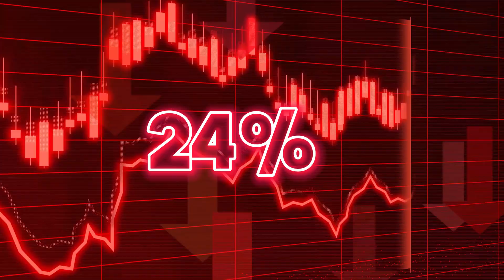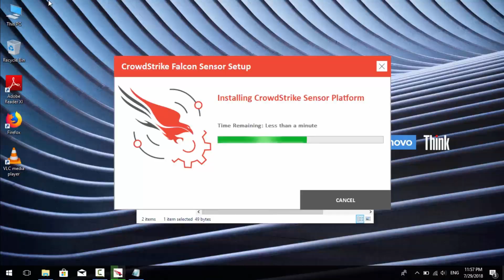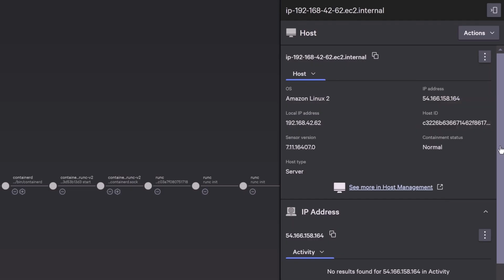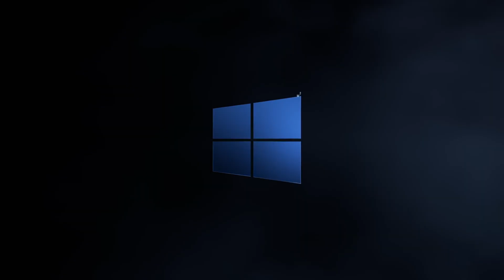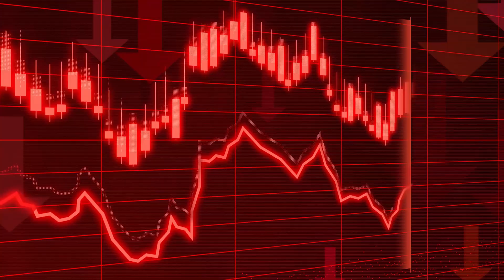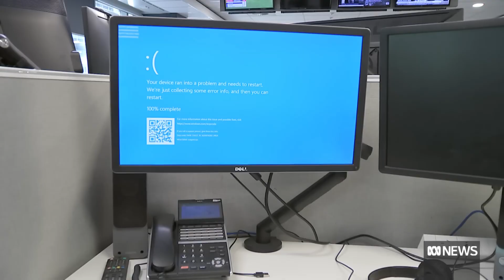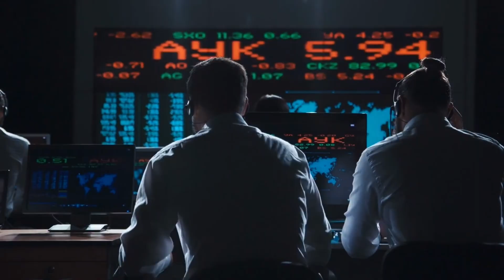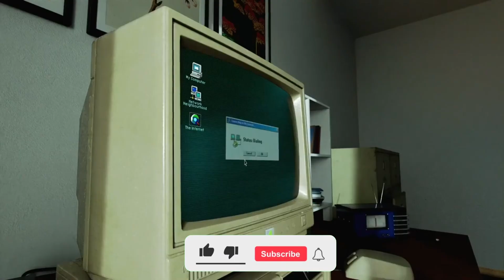CrowdStrike: Security Crisis Explained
Understanding the CrowdStrike Falcon Incident - July 19th Breakdown

In this video, we delve into the CrowdStrike security crisis involving the Falcon tool and the faulty update that caused a blue screen disaster on July 19th. We’ll analyze the event, its repercussions, and how CrowdStrike addressed the issue. Learn why thorough testing and disaster recovery are essential for cybersecurity.

What You'll Learn:

1- Learn about the company behind Falcon.
2-  Examine the July 19th event.
3- Immediate and long-term effects on the cybersecurity field.
4- How CrowdStrike addressed the issue.
5-  Lessons for improving security measures.

0:00 - Intro
0:44 - CrowdStrike Overview
2:39 - Incident Breakdown
4:04 - Impacts
4:51 - Response Actions
5:39 - Key Takeaways
6:41 - Conclusion

Inspired by Tech Insider, The Verge, and Cybersecurity Now.

Don’t miss out on crucial insights into IT security.